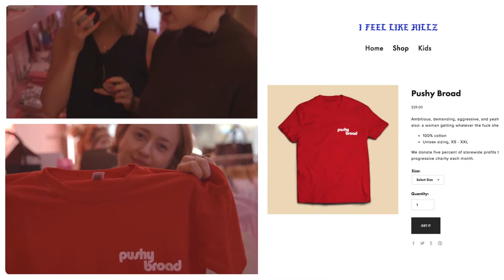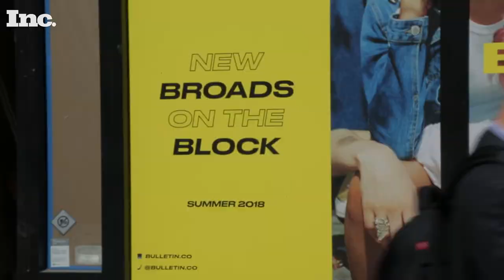Bulletin Is 2 Weeks Out From Opening the New Store | All on the Line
Bulletin founders Ali Kriegsman and Alana Branston give us an update in the final weeks leading up to their big opening.